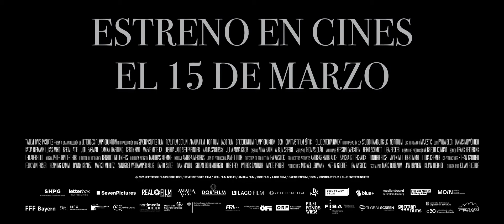Stella. Víctima y culpable - Tráiler español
Sinopsis: Stella crece en Berlín durante el gobierno del régimen nazi. Sueña con una carrera como cantante de jazz, a pesar de todas las medidas represivas que la obligan a esconderse con sus padres en 1944, su vida se convierte en una tragedia culpable.

Dirección: Kilian Riedhof